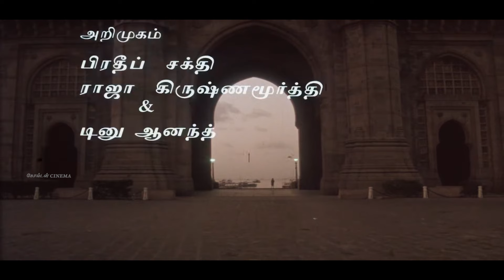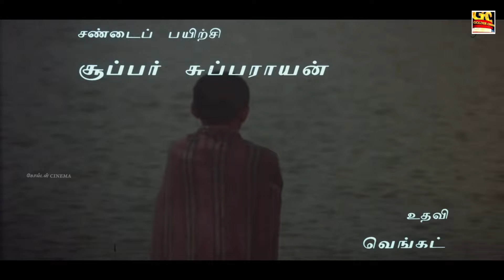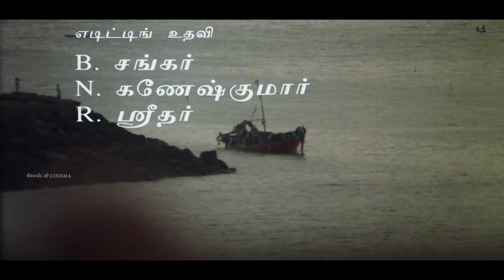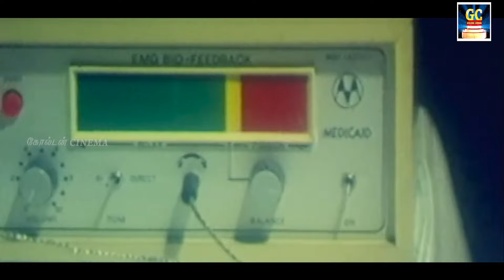மன அமைதிக்கு இளையராஜா சோக பாடல்கள் | Ilayaraja Soga Padalgal | Ilayaraja Sad Songs.